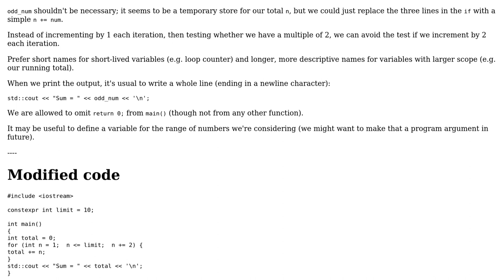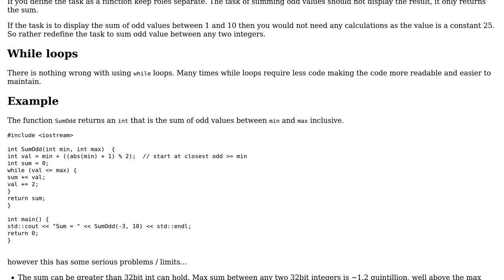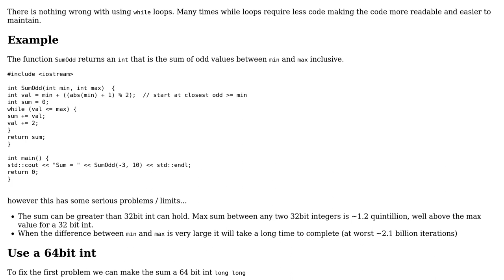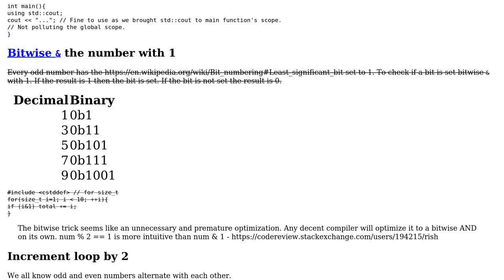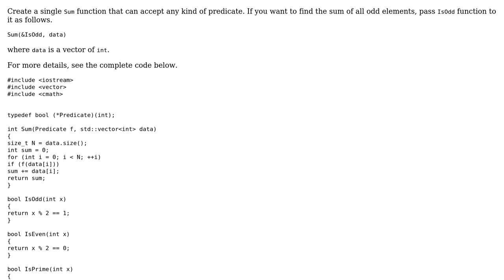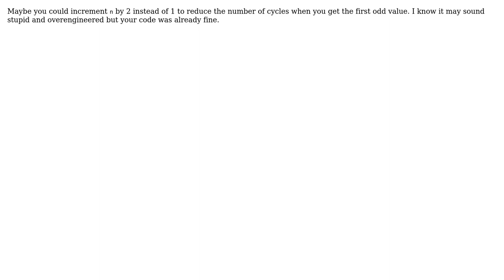Code Review: Adding Odd numbers in C++ (5 Solutions!!)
Code Review: Adding Odd numbers in C++

With thanks & praise to God, and with thanks to the many people who have made this project possible! | Content (except music & images) licensed under CC BY-SA | Music | Images & others | With thanks to user Toby Speight user Strange Alchemist user Miguel Sanchez user God Must Be Crazy user Ch3steR user Blindman67 and the Stack Exchange Network Trademarks are property of their respective owners. You are responsible for your own actions.